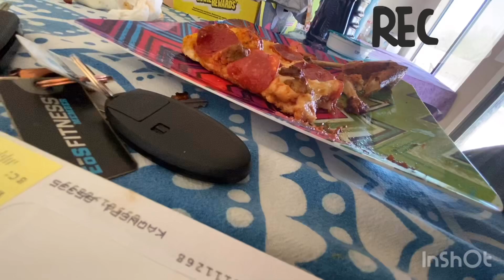FAKE NOSE RING PRANK ON DAD 😂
Intro: Music: Tuesday
Musician: Sascha Ende

Musician: Jeff